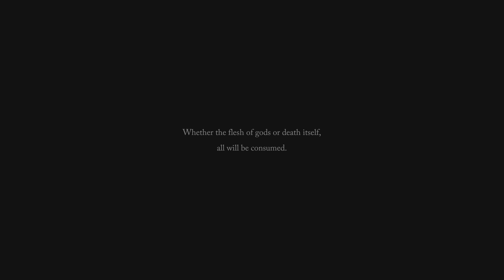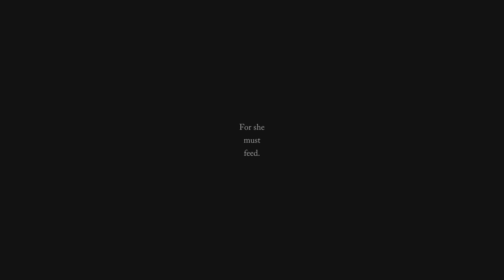Lords of the Fallen_20231013215734